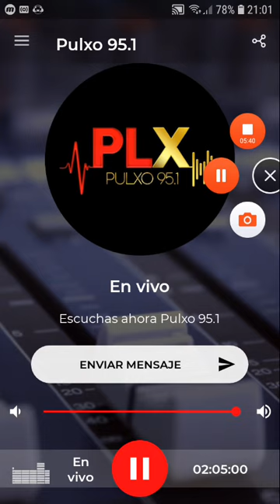coki ramirez en fernet con coki pulxo 951 parte 6 05-10-2019